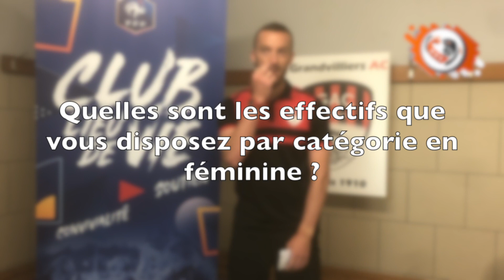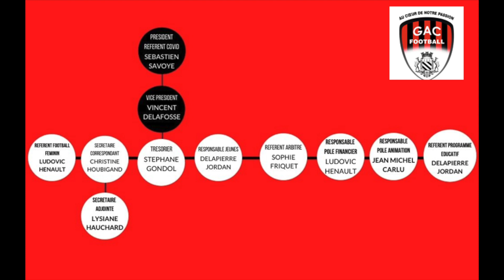Les clubs labellisés du District Oise de Football - Épisode 3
Le District Oise de Football vous propose un troisième épisode de sa série consacrée au club label département.
Cette série retrace les 16 clubs labellisés du département sur cette saison 2020/2021.
Le DOF met en valeur ce jeudi, le club de Grandvilliers disposant du label « école de féminine de football ».

N’oubliez pas que l’outil « autodiagnostic label » est disponible sur votre espace Footclubs pour la saison 2020/2021.
Cet autodiagnostic n’est exclusivement pas réservé aux clubs qui souhaitent postuler pour un Label. Cet outil est l’occasion pour tous les clubs de faire un diagnostic sur leur situation.

Alors foncez sur l’autodiagnostic !